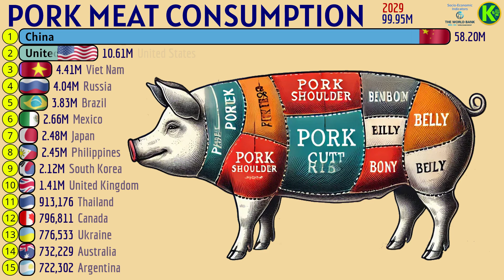THE WORLD'S LARGEST PORK CONSUMERS